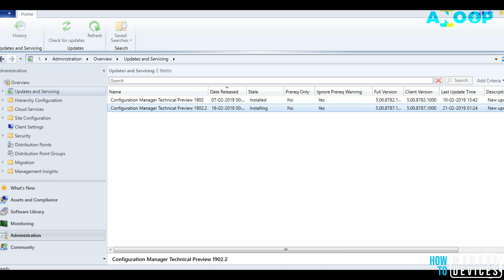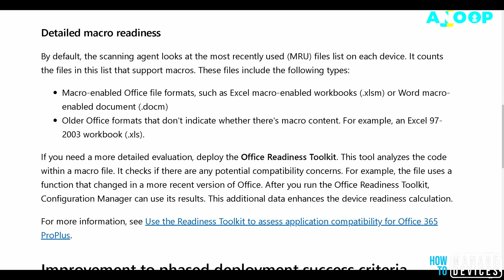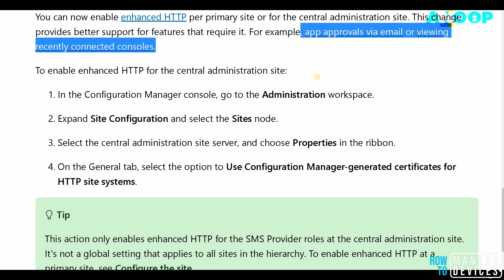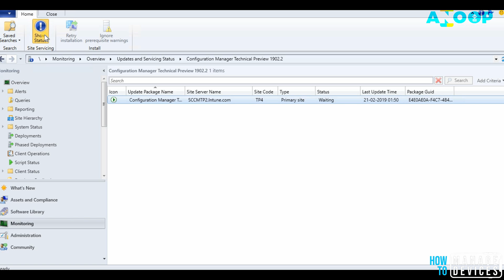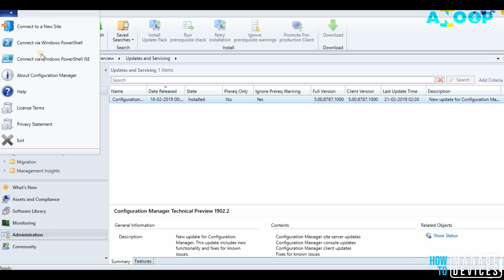SCCM 1902.2 New Four 4 Features Capabilities - Enhanced HTTP options per SCCM Primary Site and CAS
SCCM 1902.2 New Four 4 Features Capabilities - Enhanced HTTP options per SCCM Primary Site and CAS. More details